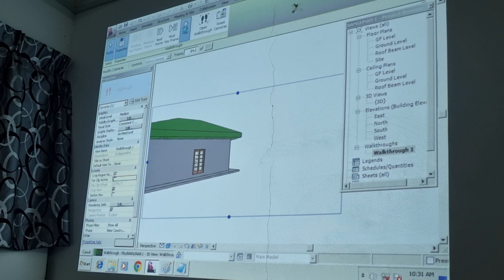REVIT BIM Course Malaysia (Kursus REVIT BIM) - Kursus CIDB Fizikal Classroom / Online Terbaeq 2024 !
Kursus Sijil REVIT BIM CIDB 20 Mata CCD Training Course dibuka sekarang utk JUN 2024 Intake.
Jangkamasa kursus adalah selama 2 hari penuh (16 jam).
- Kursus Online Google Meet
- Free Dvd Software Autodesk Revit 2019 & Course Manual (Send by Google Drive !)
- Kursus ini terbuka kepada semua (contractors or students)
- This course is open for all normal individuals or companies
- Certificate of Achievement (Sijil Pencapaian CIDB 20ccd Points)
- Trainer is a specialist in Autodesk Revit with over 20 years experience in Autodesk Software
- Trainer is Encik Izuddin Osman B.E.E. (Hons) Uniten MSc. IT Bristol University UK
- Sijil Pencapaian Kursus Diiktiraf 20 ccd points dari CIDB Malaysia.